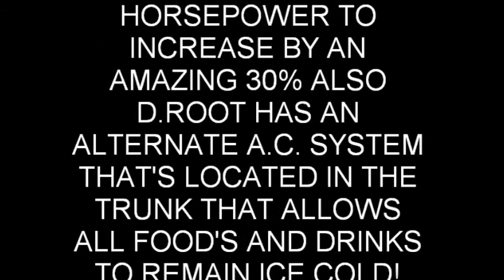D.ROOT & M.T.V. CRIB'S LIVE!!! (THE VANDEN PLAS JAGUAR FROM BRITAIN).wmv